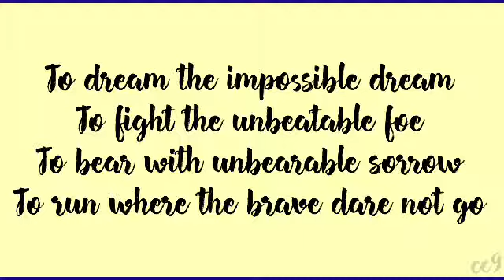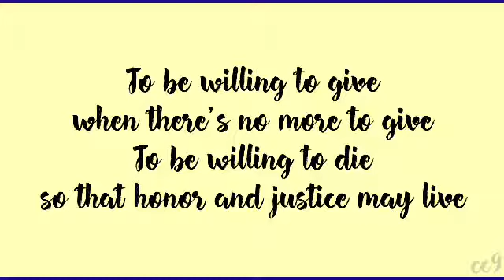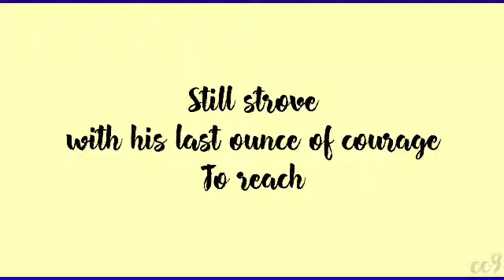Learning with Sinatra - The Impossible Dream